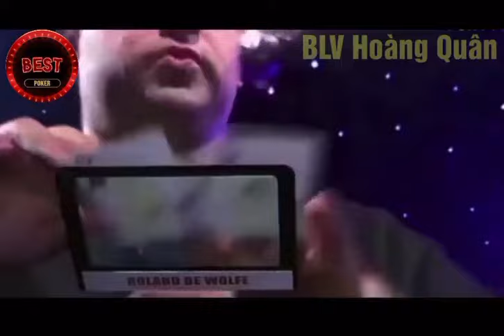Best Poker || Những ván đấu siêu hay của Tôm Đú.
BEST POKER. SIÊU KINH ĐIỂN